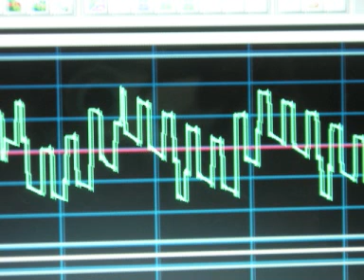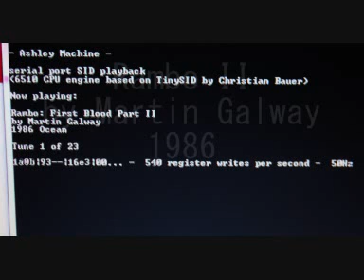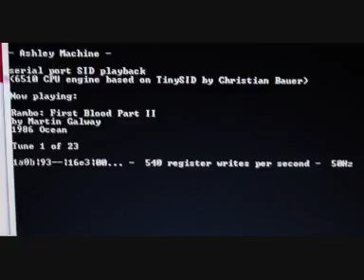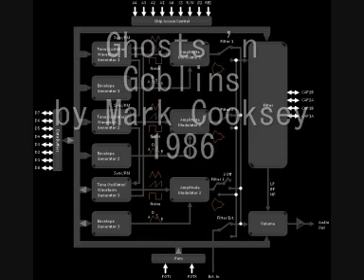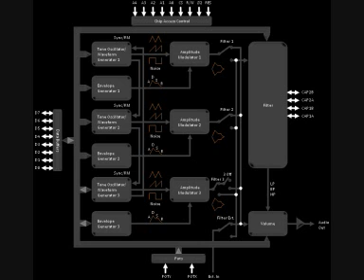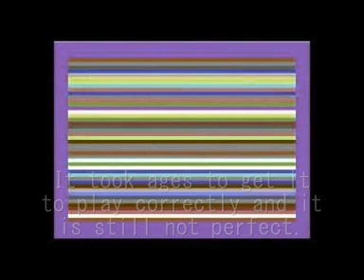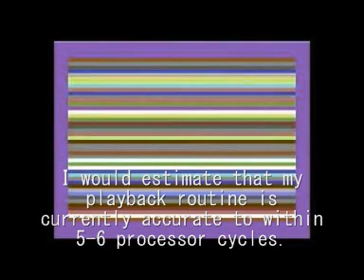Ashley Machine serial port playback demo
Demo compilation of select SID files played through my very own Ashley Machine.

I designed the Ashley Machine to be a highly programmable MIDI sound module based on the 6581 SID chip once used in the C64. Although this is its primary purpose, I thought it wouldn't harm to add the ability to play back SID files from the PC via serial connection. As it turned out, I have achieved this before I managed to make the MIDI work. And it wasn't so easy either - in the process of debugging the thing, I learned a lot about the various tricks that composers used back in the time.
So here is a compilation of tunes played back through the machine. All sound was generated in hardware and recorded back into the PC. No enhancements or noise filtering were made, other than trim the tunes to reasonable lengths.
The specific SID chip used has an exceptionally dark filter, so much so that some instruments are inaudible in certain songs. The variability of the filters across production batches was infamous at the time. Fortunately my machine has a hack whereby it's possible to disable the filter. This was done on the first tune (Ciabah), for example, otherwise the drums would have sounded very muted. Other songs, such as the gorgeous 'Artillery', make heavy use of the filter too but still sound fine.
Some songs have been chosen to show off, other because they are classics, other because I like them, others for pure nostalgia. None of the songs were composed by me and the original musicians have been given due credit.